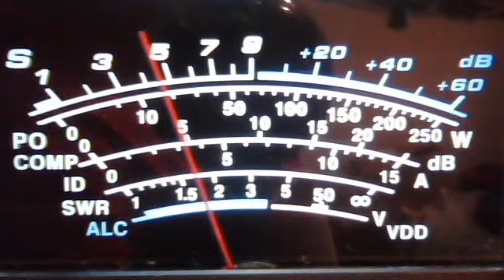fortymobile's webcam video November 9, 2011 09:16 AM